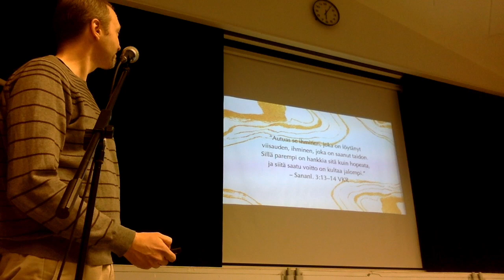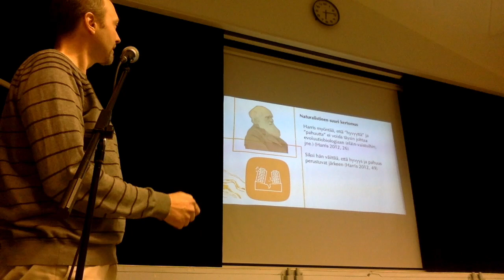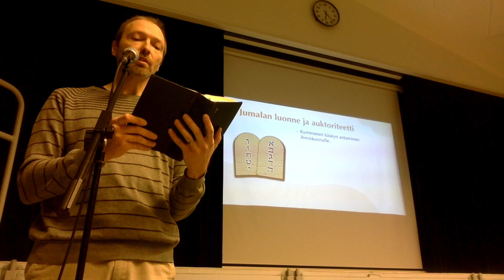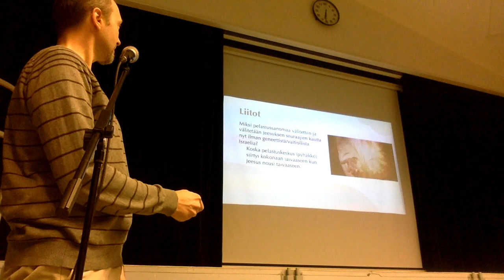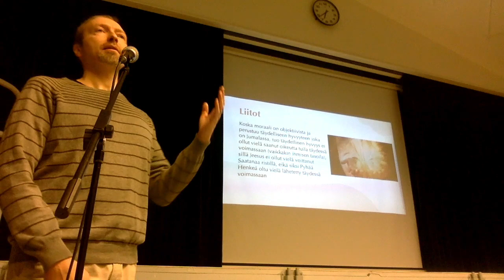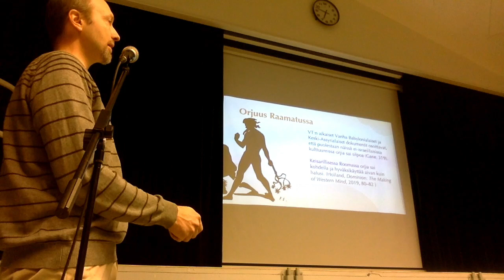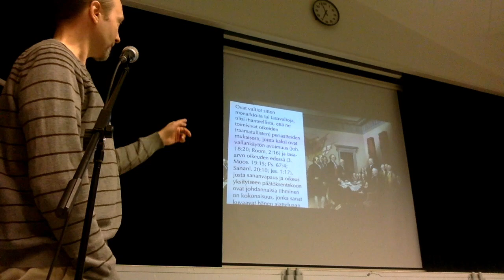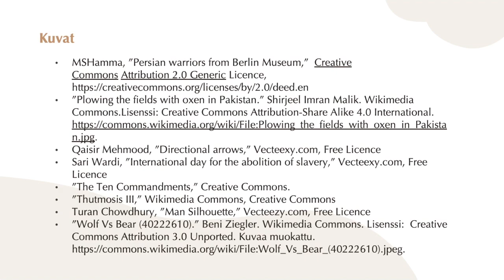Todellinen kirkkaus 5 – Valo ja pimeys 2: hyvän moraalin varma perusta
Luento 5 puhesarjassa Todellinen kirkkaus, Pieksämäellä. Puhujana Ville Suutarinen, TM. Aiheena: hyvän moraalin varma perusta.